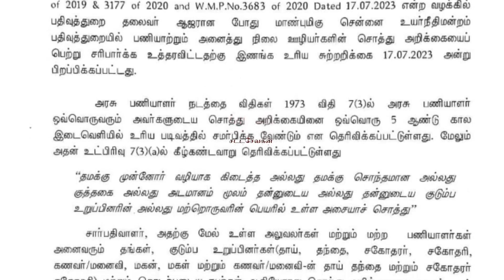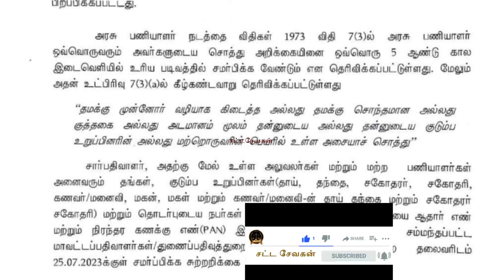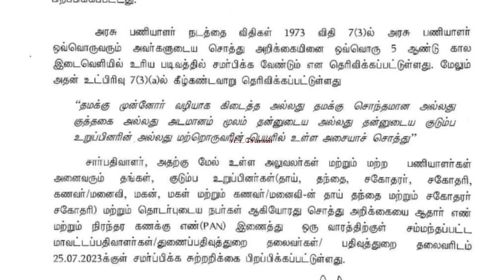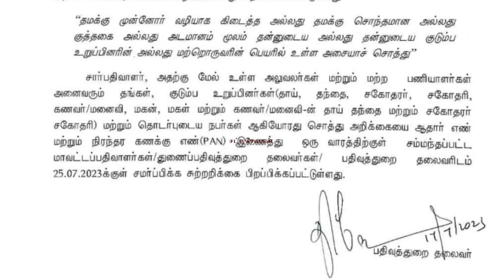பதிவுத்துறை தலைவர் அதிரடி உத்தரவு | அனைத்து சொத்து விபரங்களை சர்பிக்க உத்தரவு | சட்டசேவகன்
அடிப்படை சட்டம் அனைவரும் தெரிந்து இருக்க வேண்டும். Learn with SATTASEVAGAN its journey begin 2021 with the mission of making legal awareness videos  more accurate, transparent and accessible to common man and create more legal awareness in society by accurate legal news.